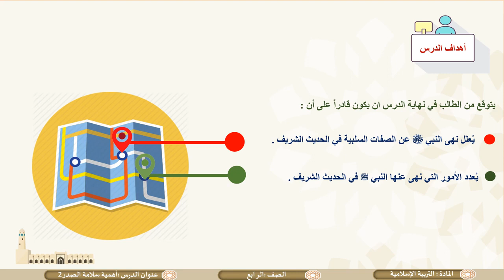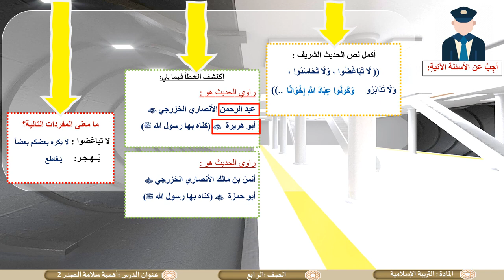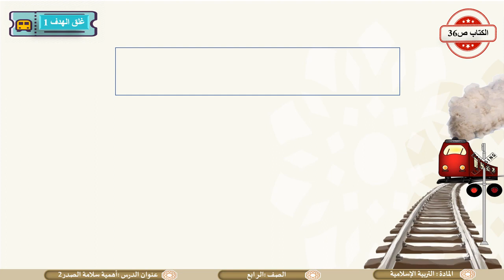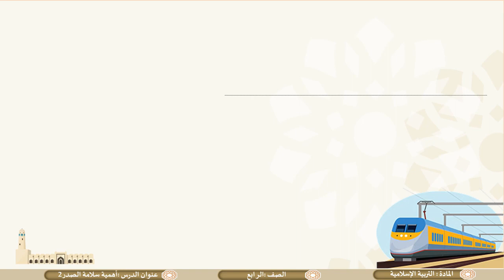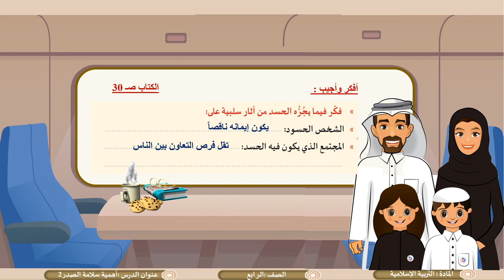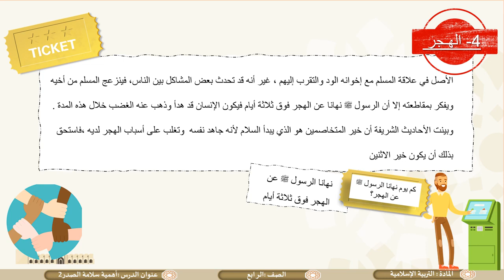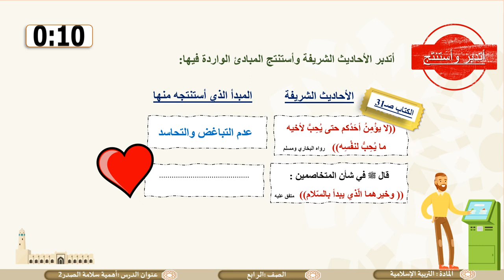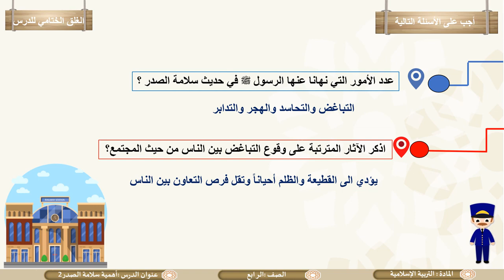درس أهمية سلامة الصدر شرح وحفظ ج2 لمادة التربية الاسلامية الصف الرابع الفصل الثاني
كل ما يخص مادة التربية الاسلامية الصف الرابع الفصل الثاني